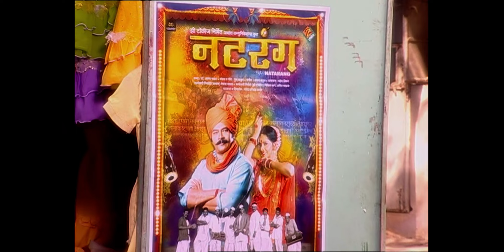अर्चना होगी सतीश और वर्षा के रिश्ते की वजह| Pavitra Rishta | Zee TV | Ankita Lokhande |Episode152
Archana will be the reason for Satish and Varsha's relationship | Archana Manav Ki Kahani | Manav, a simple garage mechanic, loves Archana, a homely and hardworking girl. They get married but their happiness is short-lived and they get divorced. Will the lovers ever reunite? | Pavitra Rishta | Zee Anmol | Episode 152